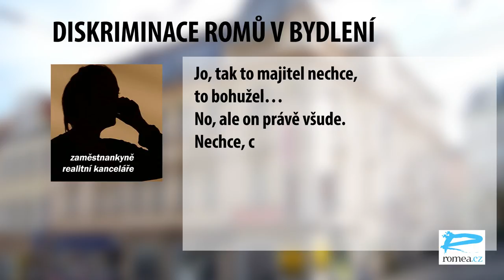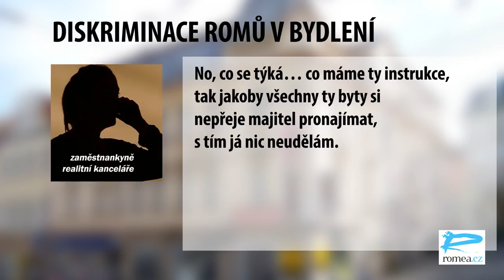Romům nepronajímat! Nahrávka dokazuje diskriminaci realitní kanceláře v přístupu k bydlení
Krátce poté, co Romea.cz zveřejnila přepis záznamu, zachycujícího příklad praxe pronajímatelů, kteří v rozporu se zákonem a´priori odmítají pronajímat své byty zájemcům z řad Romů, dostala redakce k dispozici další obdobnou nahrávku. Tentokrát se jedná o záznam telefonního rozhovoru mezi sociálním pracovníkem Miroslavem Brožem a zaměstnankyní – pravděpodobně sekretářkou – realitní společnosti z Teplic.